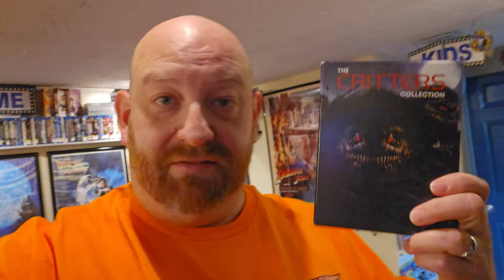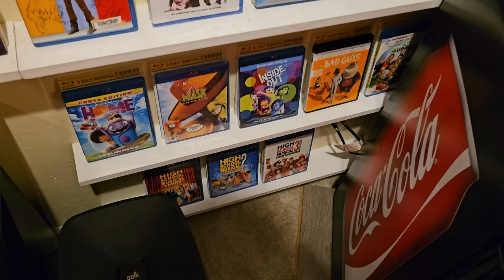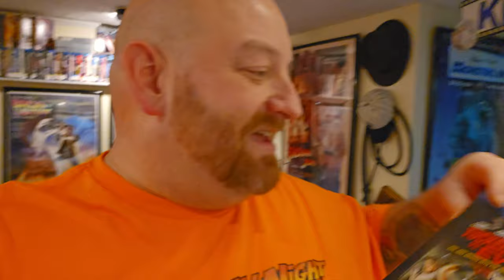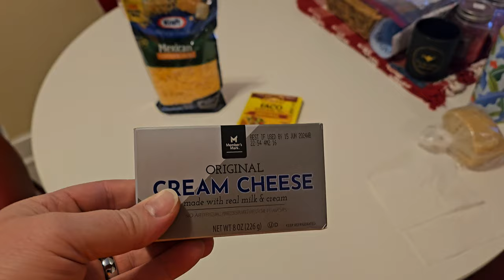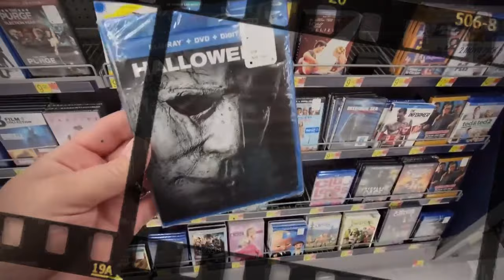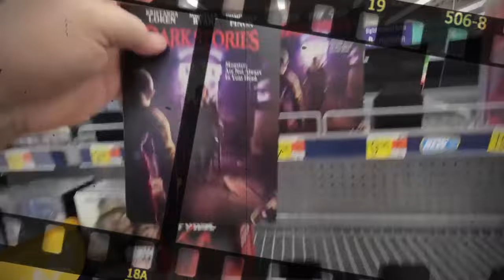EDWARD SCISSORHANDS with TACO MAC AND CHEESE SATURDAY NIGHT SNACK AND A MOVIE